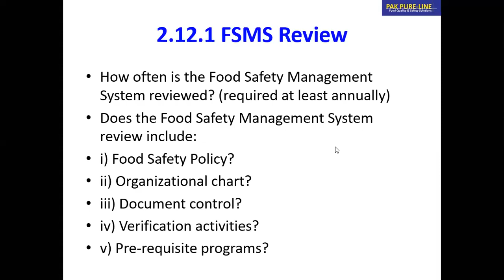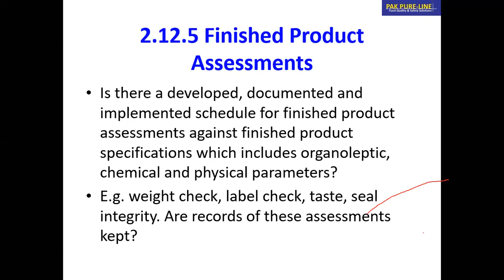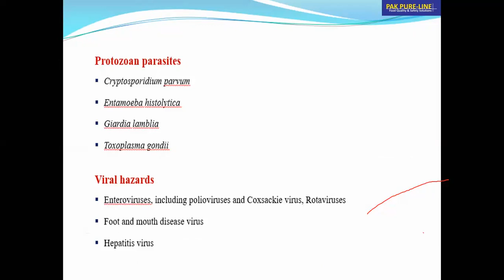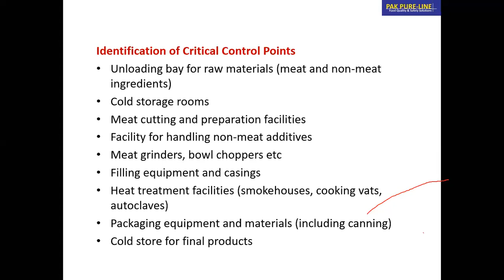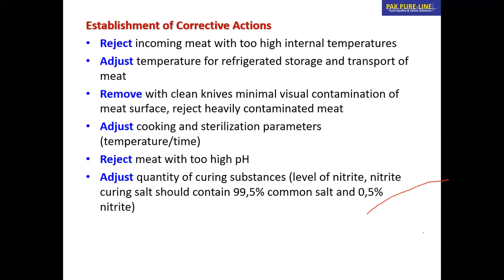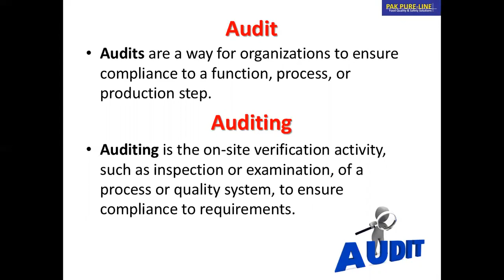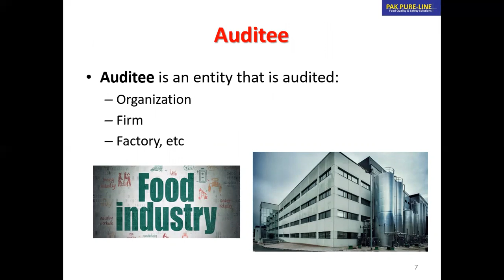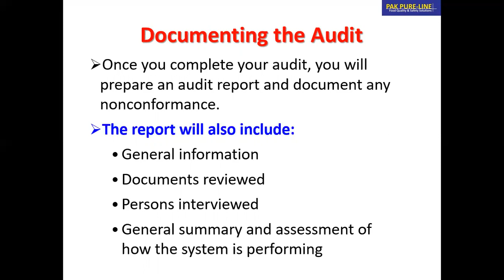A Specialized E-Training | HACCP Internal Auditor (Part-2)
- Scope, purpose and requirements of HACCP
- Key concepts of a HACCP plan
- HACCP principles
- Design, implementation and validation
- Self-assessment checklists and flow diagrams
- Documentation and certification
- Internal auditing scheme
- Case studies